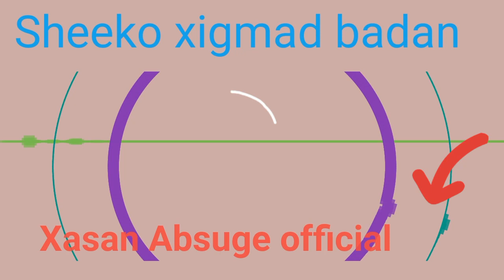Sheeko" Xikmad' badan" Ninkii faqiirka ah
Nagala soo xariir Instagram-iyo-facebook

Fadlan haddii ay tahay markii kugu horeysay ee aad soo booqato channelka Xasan Absuge Official: Subscribe dhaho channelka si aad ula socoto video-yadeena, gambaleelkana furo si aad u noqoto daawadaha ugu horeeya video walbo aan soo gelino. Muuqaalka hadaad ka heshana Like saar oo asxaabtaada la wadaag, hadaad ku caajistayne naga raali noqo